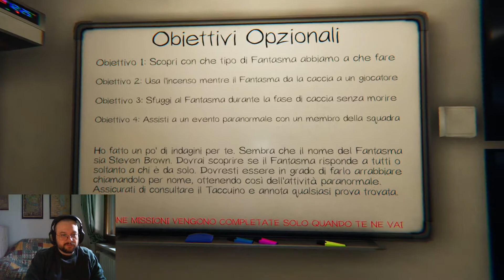Phasmophobia - Il Ritorno [2 mappe]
Ebbene si, sono tornato su Phasmophobia, non una grande scelta ad essere sinceri, mi sentivo già abbastanza vivo anche senza l'ansia.
Ma eccoci alle prese con qualche mappa random in solitario.

Vediamo di portare a casa la pellaccia.